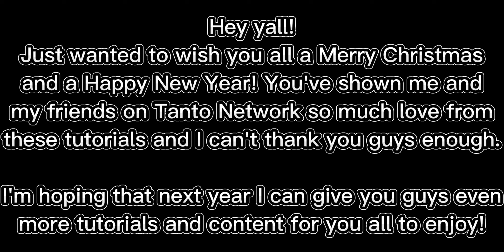Minecraft One-Shot Tutorial: Santa Freddy Statue (Five Nights at Freddy's)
Freddy Fazbear has come to town, bearing gifts to boys and girls of all ages.
This was a super fun statue to build.
I want to thank every single one of you for the support you've been showing me on both channels. Without you guys, I wouldn't be where I am today. I hope that next year with be just as wonderful and full of statues as this year. See you all again soon. ;)

Intro animation and thumbnail art by @abanimationco.3900

Statue Designers:
Me and @Nonsense_Studios